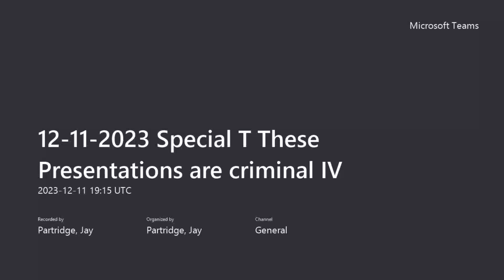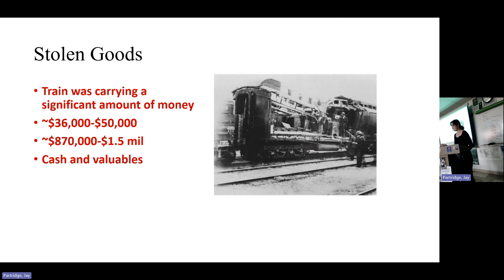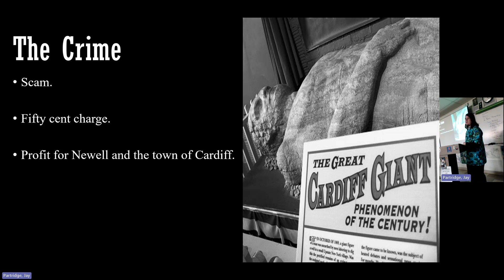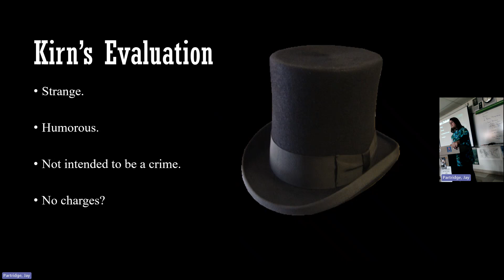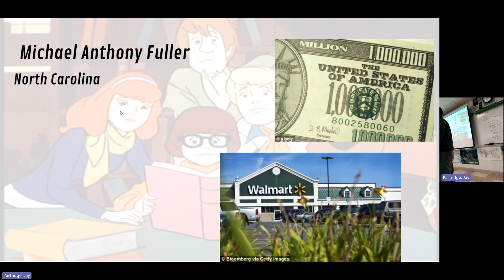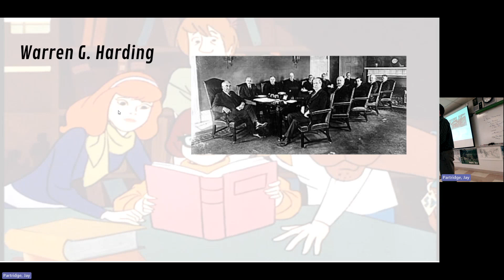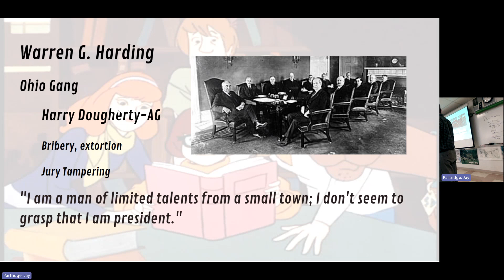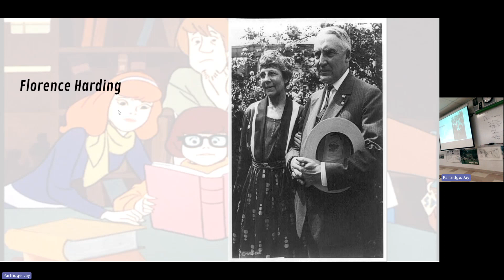12 11 2023 Special T These Presentations are criminal IV